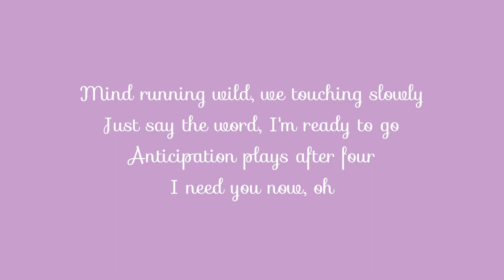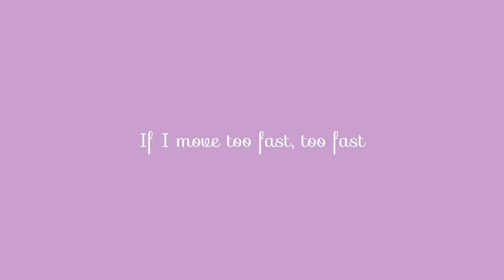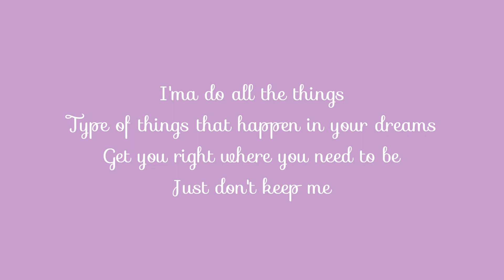Vibez • ft. Zayn Malik • Lyrics • Muzica ZombieZ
And also comment your valuable opinion and suggestions. ,
                                 for supporting 😊

And you already know I got it for ya
You know the vibes, know the vibes
Put it on ya
If we're moving too fast, we can slow up
Baby, this far from mediocre, no

You and me, here in this room
Imagining things we could do
Won't tell no lies, no lies to you
I need you here, I need you here
Mind running wild, we touching slow
Just say the word, I'm ready to go
Anticipation plays after four

Baby, I'ma get you right, I will
When I touch you tell me how it feel
Trust me, I'ma make it feel surreal
Baby, mind of mine
I'ma do all the things
Type of things that happen in your dreams
Get you right where you need to be
Just don't keep me

If we're moving too fast, we could slow up
You got the vibes, got the vibes

If I move too fast, too fast...

Yeah, you already know I got it for ya